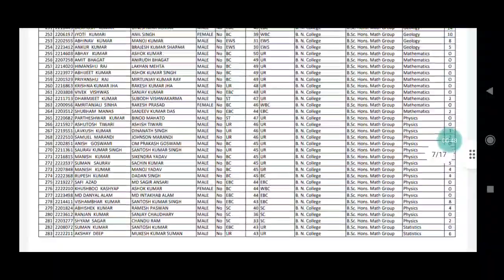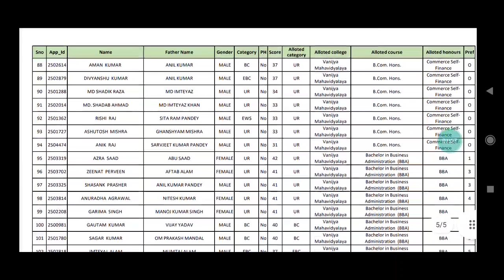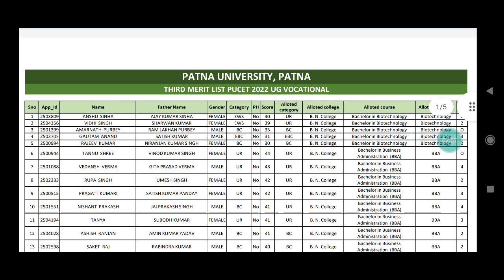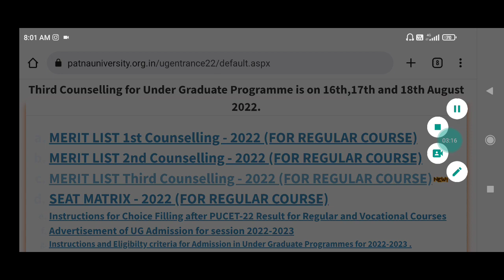PATNA UNIVERSITY UG 3RD MERIT LIST DECLARED / 4TH लिस्ट आयेगा या Spot Round होगा?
PATNA UNIVERSITY UG REGULAR & VOCATIONAL 3RD MERIT LIST DECLARED /4TH लिस्ट आयेगा या Spot Round होगा

Hello Students,
In This Video InTalked About 3 meritlist Of patnauniversity UG And Vocational I Hope That Will Help You.